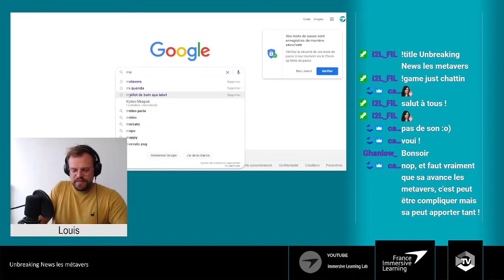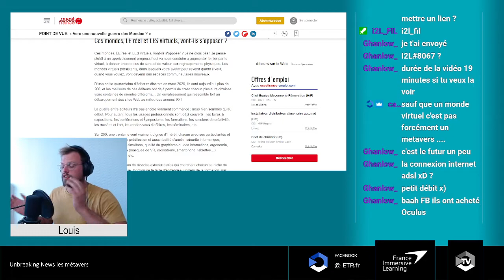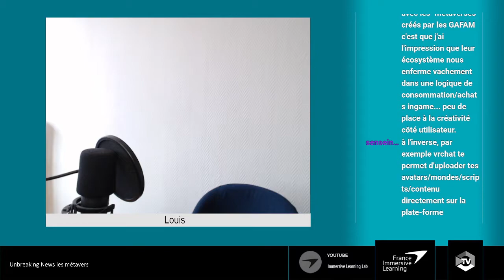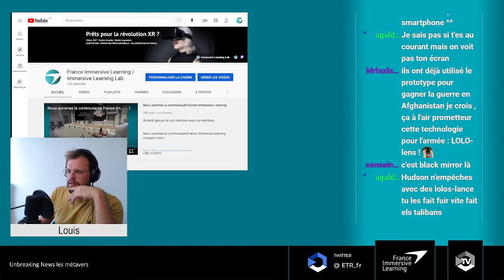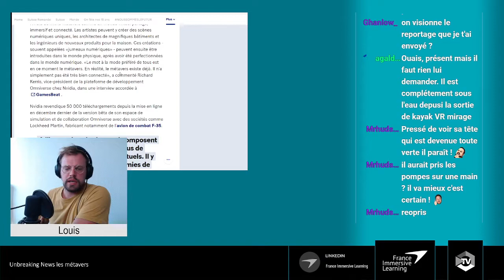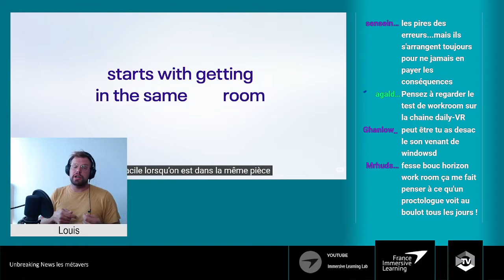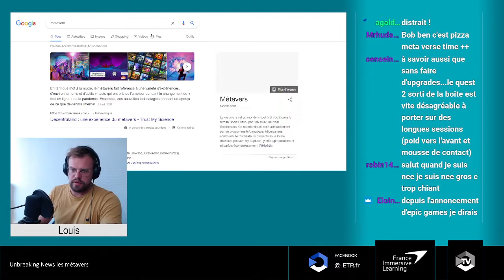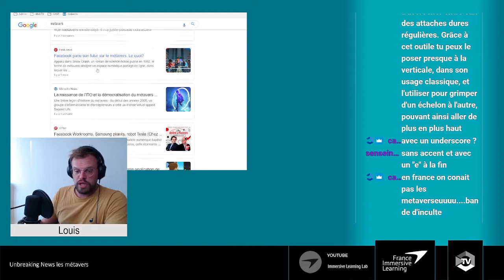Unbreaking News #1 : les métavers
En cette rentrée 2021 on entend beaucoup parler des Métavers dans la presse, mais qu'en est il réellement ? Louis vous décrypte quelques articles paru dans des grands quotidien pour vous aider à vous faire un avis !

Vous voulez en savoir plus, contactez nous !

Retrouvez nous en live tous les mercredis de 18h à 20h et les jeudis de 18h à 21h sur la webTV ETR

2021 sera l'année de l'immersive learning !

07:00 : Article Ouest France
18:00 : Article les numériques
49:20 : 20 minutes
55:00 : MarketingWeek
01:10:00 origine de l'engouement on cherche ça sur trend